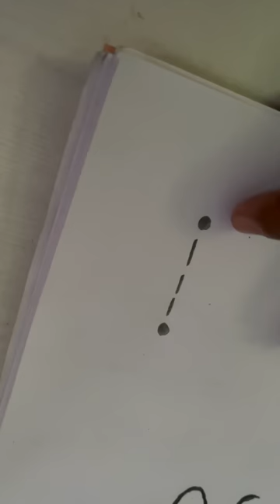Lighter इतना Powerful होता है